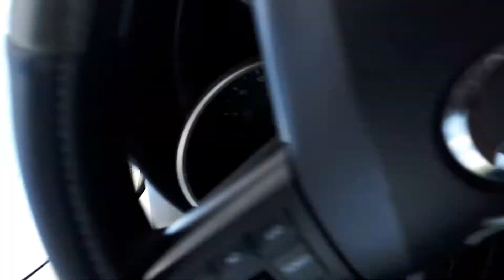Victoria Beacon beach and Elk lake 7 24 2019(2)